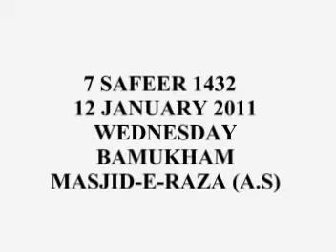Bano Say Dam ba Dam Yeh Sakina Ka Tha Bayan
Bano Say Dam-ba-Dam Yeh Sakina Ka Tha Bayan - Marsiya Khan Janab Afsar Bhai Sahab, Deccan Azadari, Hyderabad Deccan, India.